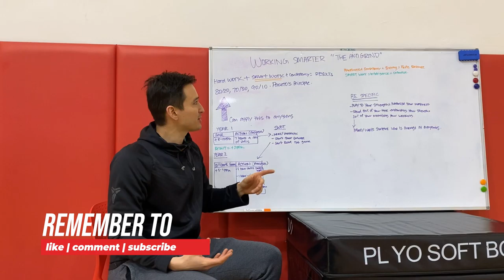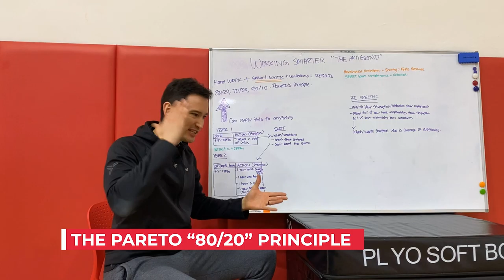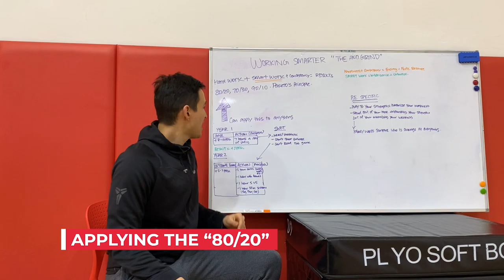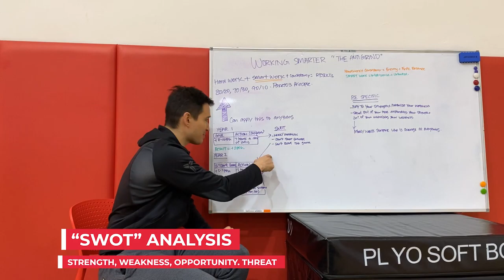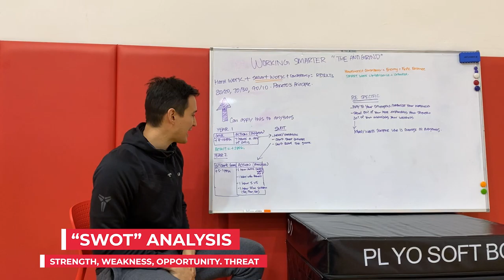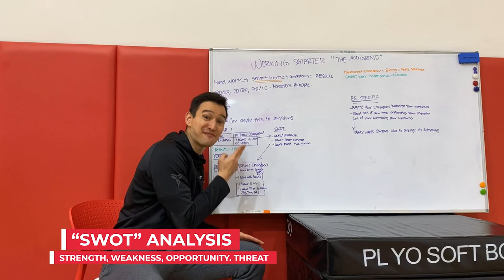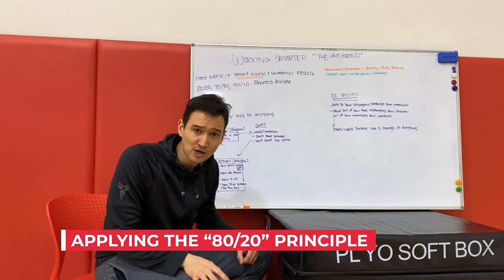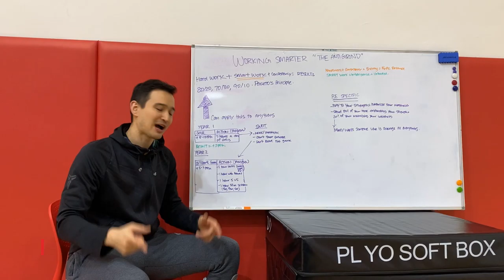Working Smarter with the 80/20 Principle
One of the most important principles that I have decided to implement this year is Paretos Principle of 80/20. Simply put 20% of your effort at certain things lead to 80% of your results.
Today we are going to show how this principle applies to absolutely anything in your life, good or bad! Hopefully after this video you will start asking yourself what are the 1-2 most important things that I need to do each day, which will lead to the biggest results.